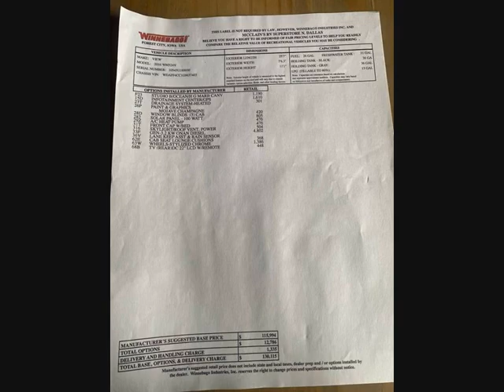2016 Winnebago View 24V Class C RV For Sale in Pleasant shade, Tennessee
RVT.com Ad ID 11391284, $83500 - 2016 Winnebago View 24V Class C For Sale in Pleasant shade, Tennessee - 2016 Winnebago view ... These and more new and used RVs for sale online at RVT.com Classifieds.